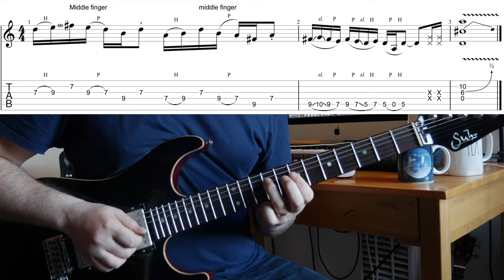Rock - Gospel guitar lick with TAB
Learn this guitar lick that can be used over tracks in D major and B minor.

Link to backing track channel - please support their channel

Learn all about the caged system, expand your fretboard knowledge and all while learning 50 tasty and useful pentatonic licks.